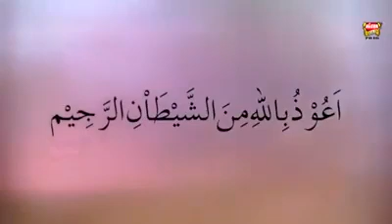Perfect Naat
Abdul Ghafoor Khan